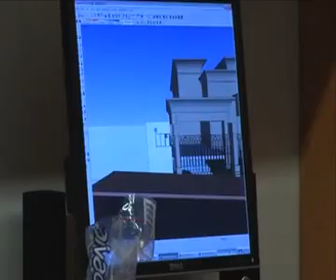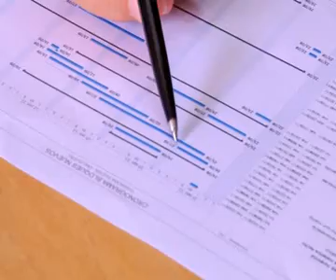Entrevista a los arquitectos del CRIT Oviedo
Material emitido en el lanzamiento de la Teletón 2011 "Dar lo mejor", donde se muestra el avance de las obras del Centro de Rehabilitación Integral Teletón (CRIT) en la ciudad de Coronel Oviedo.